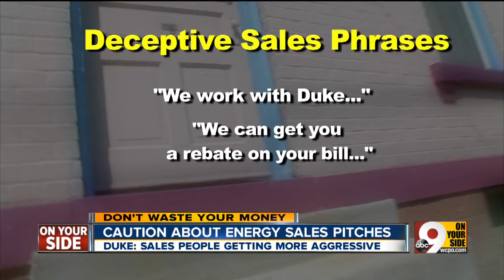3 tricks energy salesmen use to make you switch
John Matarese shows the phrases that could trick you into getting a new electric company.